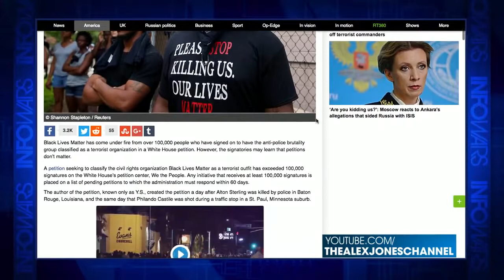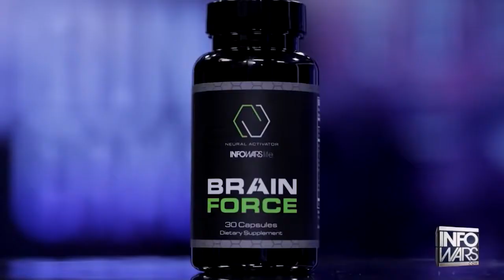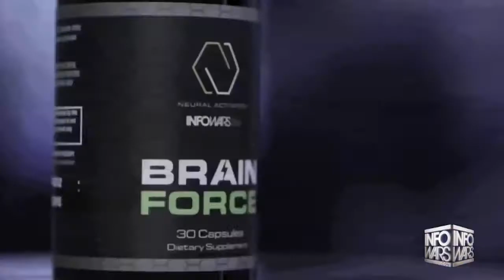Black Lives Matter a Terrorist Organization - Infowars News 7/13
100,000 have signed a petition to recognize the group as a terrorist organization. From the petition: terrorism is defined as 'the use of violence and intimidation in pursuit of political aims'. This definition is the same definition used to declare ISIS and other groups, as terrorist organizations. Black Lives Matter has earned this title due to its actions in Ferguson, Baltimore, and even at a Bernie Sanders rally, as well as all over the United States and Canada.